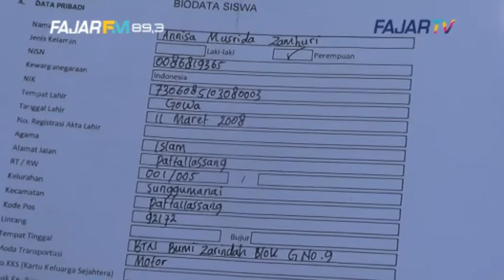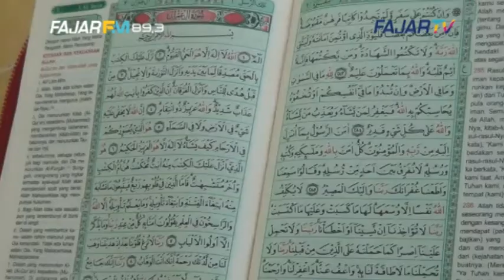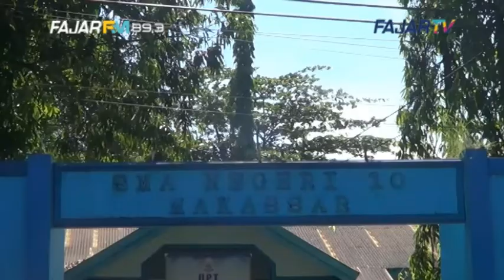BEBERAPA ATLET MENDAFTAR DI JALUR PRESTASI NON AKADEMIK DI SMA 10 MAKASSAR